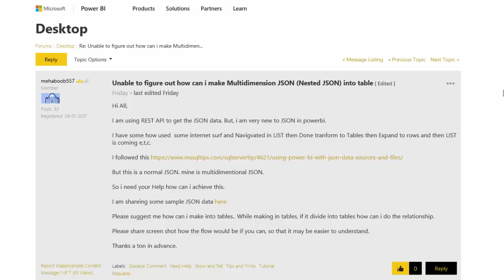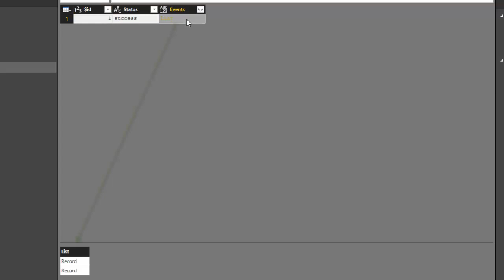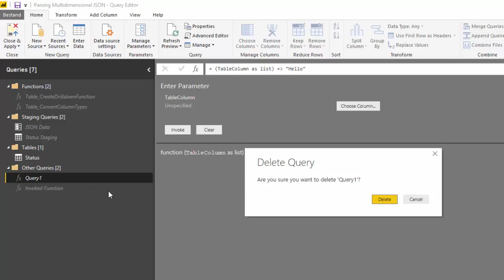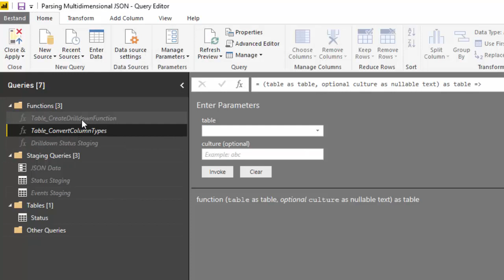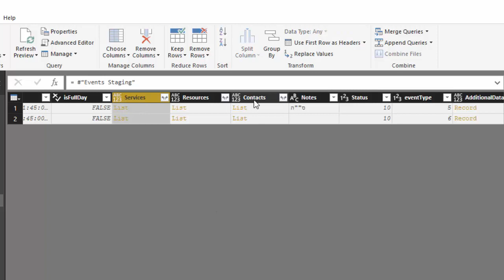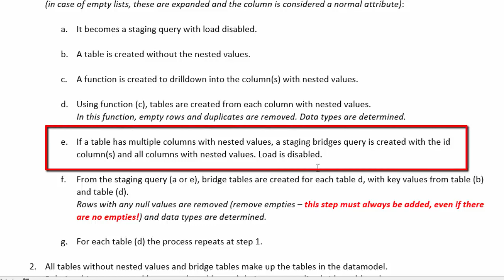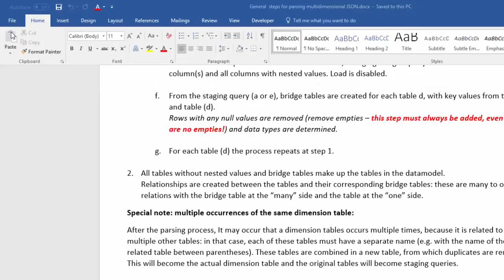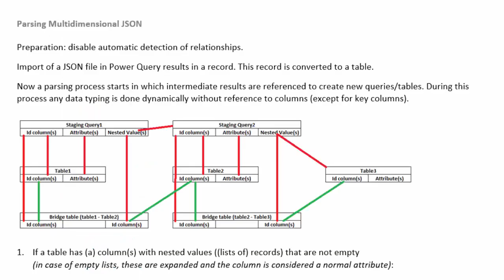Power Query - Parsing Multidimensional JSON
Comprehensive video illustrating the parsing of a multidimensional JSON file with Power Query.